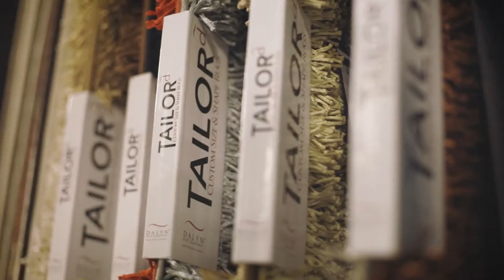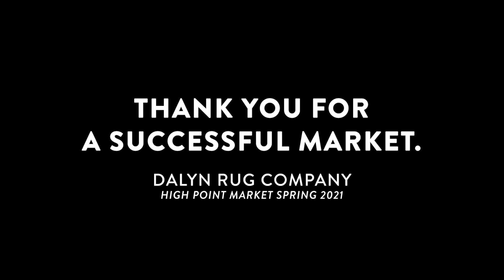HPMKT Spring 2021 | Dalyn Rug Company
Thank you to all of our partners for another successful market. For more info on our new introductions at High Point Market visit our